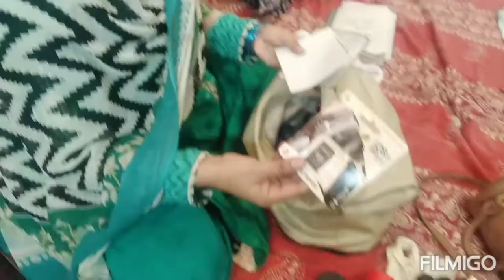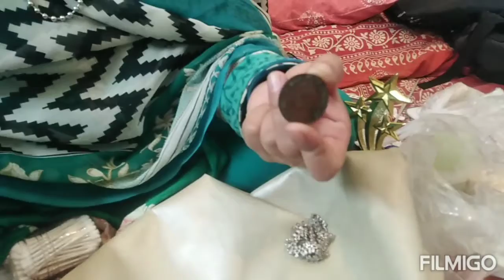Aaj Hamen Khazana🤑🤗 mil Gaya